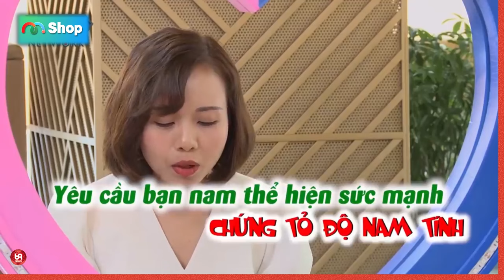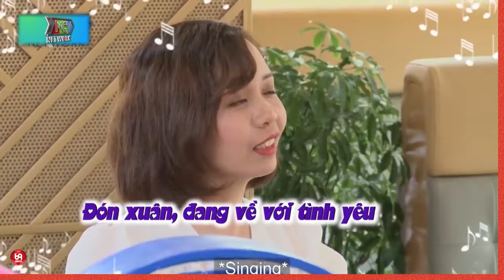Bà Mối '' ÁI NGẠI '' khi Nàng Đòi Tìm Bạn Trai Không Biết Cái Chi Chi Trên Đời ! Sống Phải Va Chạm !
HAT_174
69 Cách Yêu là trang cập nhật những chương trình hẹn hò, ghép đôi, mai mối hot nhất hiện nay BẠN MUỐN HẸN HÒ, HẸN ĂN TRƯA, VỢ CHỒNG SON, YÊU LÀ CƯỚI, MAI MỐI CÙNG NGƯỜI LẠ